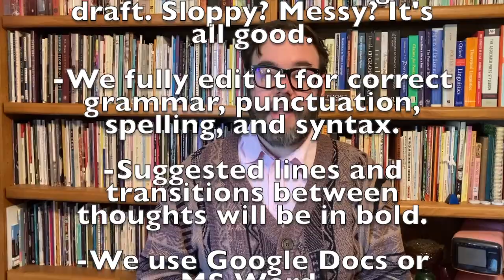Tibbetts-Jaffe Essay Support Services!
Got a kid (or are YOU a student?) needing to write an essay for the end of the semester? College applications? Cover letter? Job application or letter of intent? Let us support you today through our affordable, meaningful editing and coaching business to produce truly excellent essays. We offer edits, full revisions that can be added right in; grammar, syntax, and punctuation edits; it's only $10 per essay. AI will write something, well, inhuman! Who wants to edit the sloppy work of a robot? Why agonize over the often stressful, sometimes torturous process when you can have a one-stop-shop for something well-written, ready to go, and full of your voice and personality?
*College admissions essays
*School essays: grades 5-12, all subjects
*Job applications
*Business or mission statements

Send us your drafts, your notes, your intent; we'll send you something beautifully polished, fully edited and ready to send!